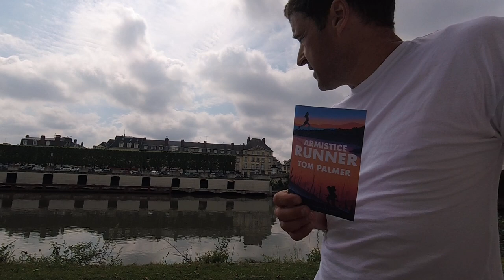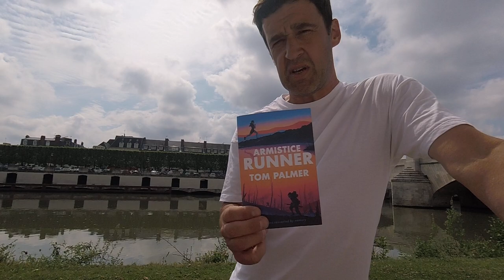Armistice Runner by Tom Palmer - setting a book in a First World War French town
Tom Palmer talks about setting his children's book - Armistice Runner - in a First World War French town. TRY a free read of this and all Tom's latest children's books
“This isn’t only a book about sports or war – it’s a just a great story, expertly told, and one that every child should have a chance to read” THAT BOY CAN TEACH, BLOG